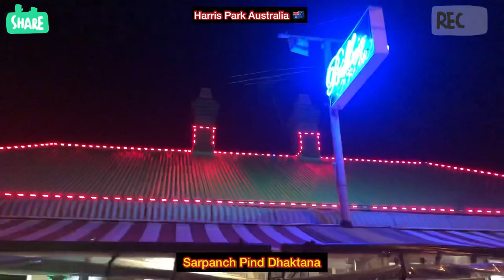Harris Park Australia 🇦🇺 || Sarpanch Pind Dhaktana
Harris Park View in Australia 🇦🇺 || Sarpanch Pind Dhaktana